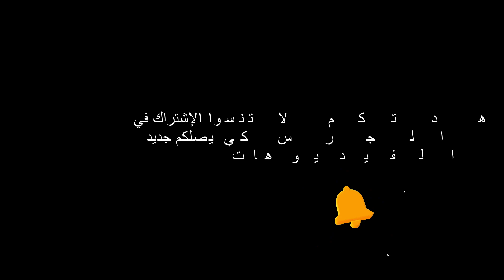طريق الفلاح على وشك ولادة شارع جديد بالهرهورة و معالم الشارع تبدوا رائعة و جميلة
المرجوا من المشاهدين و المشاهدات أن لا يبخلوا علينا بالدعم و ذلك بالإشتراك في القناة و تفعيل الجرس كي يصلكم جديد الفيديوهات الحصرية و لا تنسوا دعمنا أيضا بالضغط على إعجاب على كل فيديوا شاهدتموه و شكرا جزيلا لكم أحبائي الكرام .